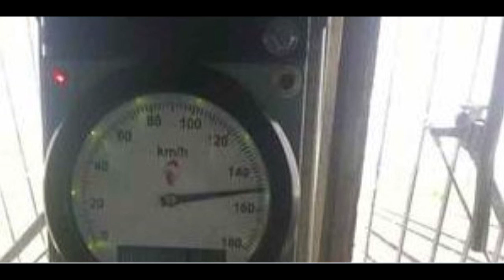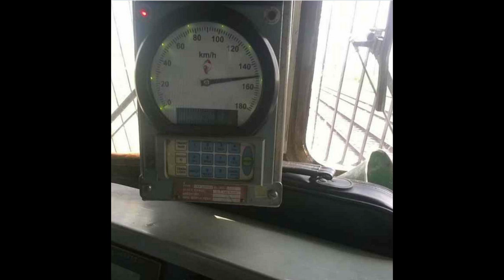Talgo train successfully completes Delhi to Mumbai trail run at 150 kmph [Breakingnews.audio - D]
Spanish-made Talgo train today completed its final trial between Delhi and Mumbai. The train successfully achieved its target by completing the journey in 12 hours.

On Saturday, the train left Delhi station at 2.45 pm and reached Mumbai station at 2.34 am. The Indian Railways has been working towards reducing the travel time between Delhi and Mumbai by four hours.

The distance between Delhi and Mumbai is about 1,400 kms. Interestingly, Rajdhani Express is the fastest train that clocks 16 hours travel time between the two cities.